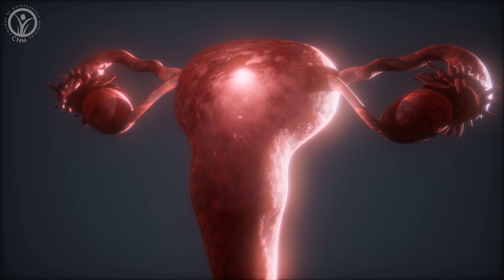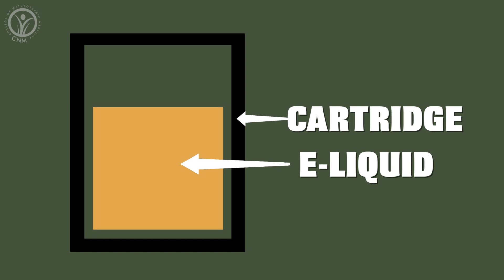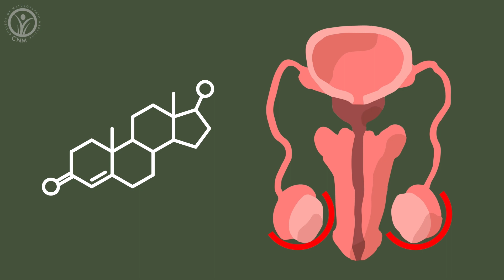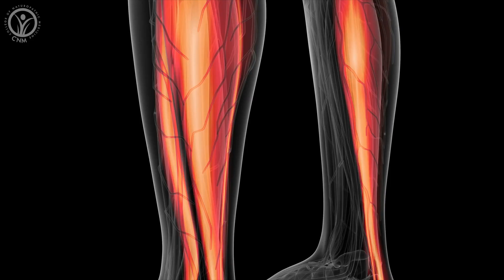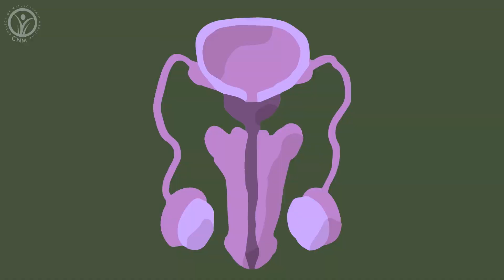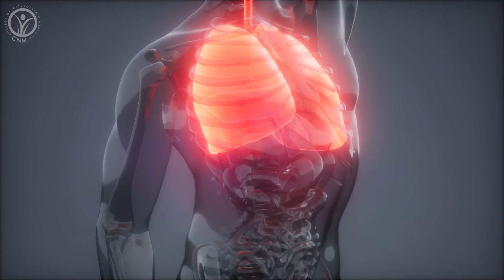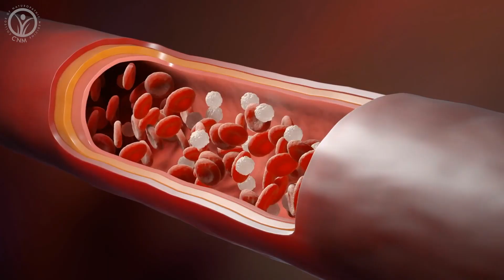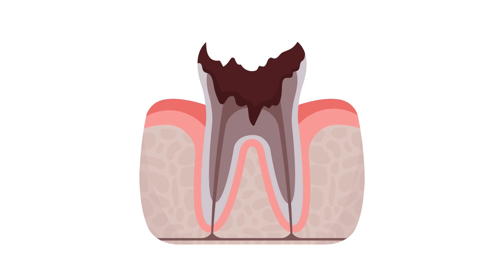Vaping and Male Health: The Impact of E-Cigarettes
Learn about the connection between vaping and male health in this video featuring Linda Vezzoli. Linda breaks down how vaping can affect testosterone, sperm production, fertility, and overall men's health. Get the scoop on how vaping might impact these important aspects of men's well-being. Linda shares her knowledge to help you understand the potential risks associated with e-cigarettes for men.

Whether you want a career change or simply want to embrace life-changing studies to improve your own health and the health of others, The College of Naturopathic Medicine has the right course for you. Options to study online or in class.

OUR MISSION
Is to provide thorough, practice-orientated training in natural therapies such as Nutrition, Herbal Medicine, Acupuncture, Homeopathy, Naturopathy, Health Coach and Natural Chef.